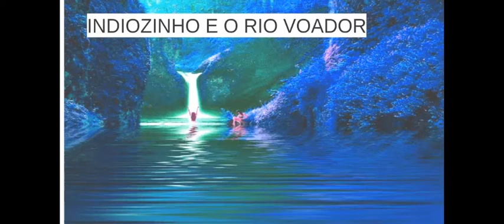LENDA INDÍGENA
AULA DE ARTE -PROFESSORA MARIA KLATTER-ESCOLAS BÁSICAS:GASPAR DA COSTA MORAES E ANÍBAL CÉSAR-ITAJAÍ-SC